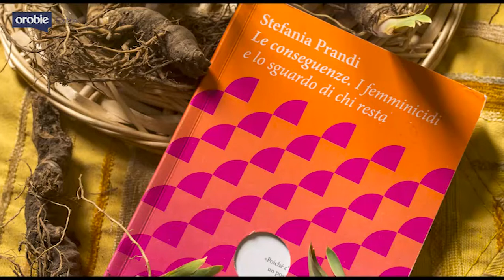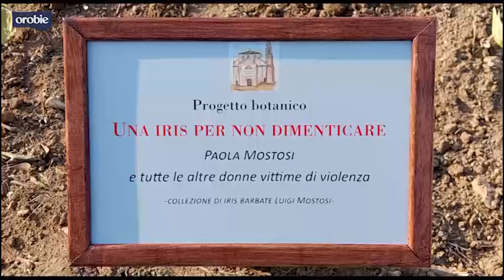Orobie Extra 07-04-2022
Andiamo nel Giardino "Le Iris di Trebecco"  in questa puntata di Orobie Extra. Cristina Mostosi ci apre le porte di questo spazio del cuore, che non parla soltanto di botanica, ma lancia un messaggio di speranza contro la violenza sulle donne, che ha sconvolto la sua famiglia.
Poi con Ruggero Meles tra i crochi fioriti sul  Monte Linzone, lungo il percorso della Dol, la Dorsale orobica lecchese; mentre troviamo Cesare Pisoni sulla Cima delle Oche per una scialpinistica da sogno.